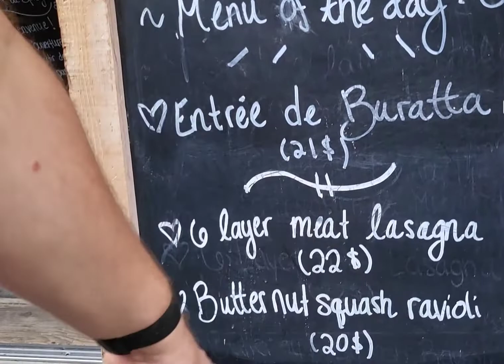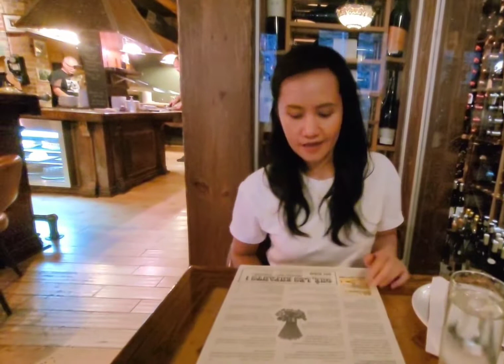Pasta restaurant in Old Montreal